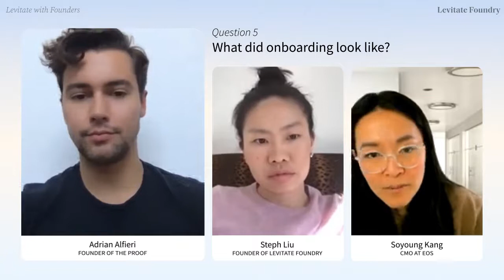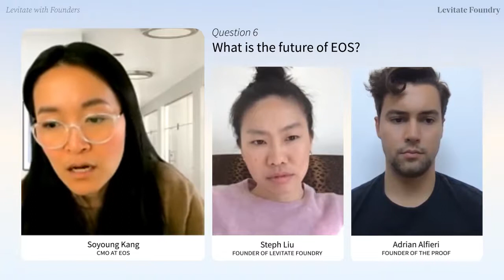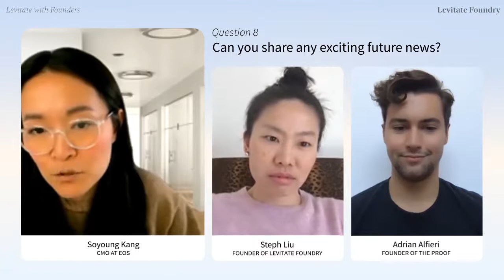Levitate With Founders- Soyoung Kang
Welcome to Levitate with Founders with Levitate Foundry!

This week we are thrilled to welcome Soyoung Kang, the CMO at EOS, to Levitate with Founders.

EOS (aka evolution of smooth) launched in 2009, rolling out a range of products from their iconic sphere lip balms to body care essentials that have created a cult following! The innovative brand has taken a new approach to traditional lip + skin products in order to evolve everyday moments into awesome sensorial experiences. Their clean, natural, cruelty-free & sustainable ingredients keep their customers (and their conscience) feeling good at all times ✨

🗣️ "When I first came in, a lot of the work I was doing was digging into the history of the brand and thinking about what is authentic and true about the heritage where this brand started and I really think it comes from that spirit of disruption and innovation. Thinking about things differently than everybody else..." - Soyoung Kang

Don’t miss out on their cutting-edge information that’ll elevate your brand to another level 😉